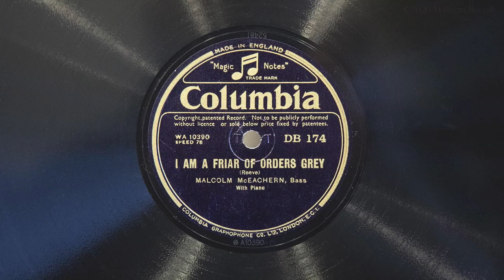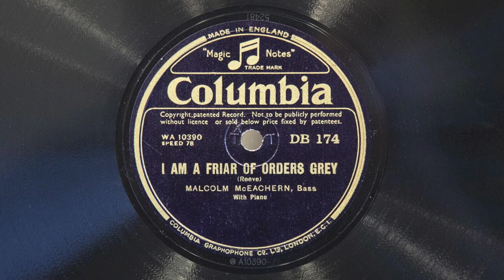I Am a Friar of Orders Grey • Malcolm McEachern (EMG Xb Oversize Gramophone)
Bass Malcolm McEachern (accompanied by Bentley Collingwood Hilliam on piano) sings "I Am a Friar of Orders Grey" (music by William Shield, poem by John O'Keefe) on Columbia record DB 174, played on an EMG Mark Xb Oversize gramophone with a Meltrope III soundbox and a Burmese Colour Needle. Recorded March, 1930.